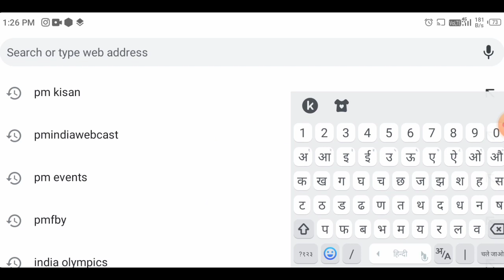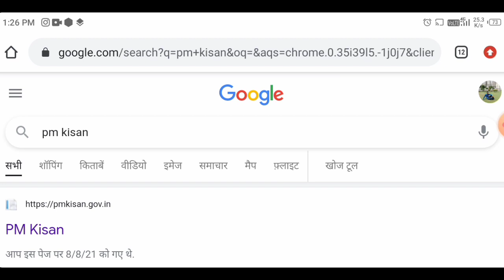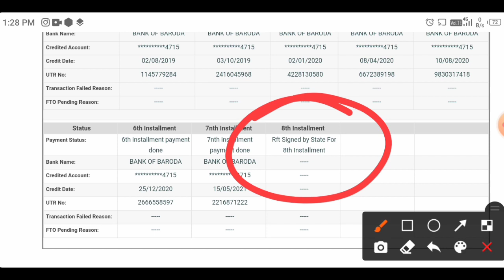Pm kisan stetus payment not showing | pm kisan yojana update | Mahi info